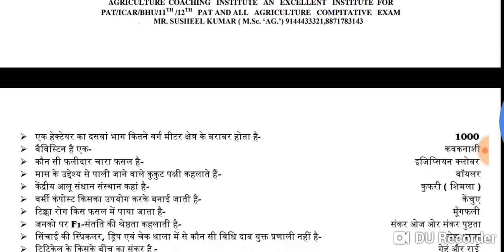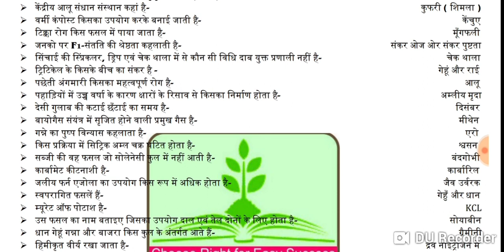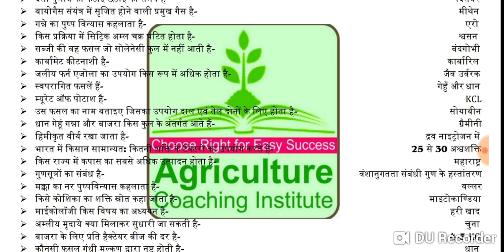ICAR - 2016 Previous Solve Question Paper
ICAR - 2016 Solve Question Paper